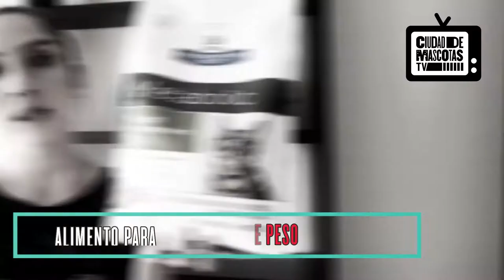Ciudaddemascotas.com: Hill's Gato Metabolic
- Alimento elaborado para adecuarse a las necesidades metabólicas de tu gato.
- Una vez el gato alcanza su peso ideal si continúa con la dieta metabolic va a mantenerse en el peso adecuado.
- Produce sensación de saciedad.
- Apoya las funciones del organismo de tu gato gracias a su formulación completa y balanceada.
- Naturalmente trabaja con el metabolismo único de su mascota
- Ayuda a evitar la recuperación de peso después de la pérdida de peso
- Ayuda a su mascota a sentirse llena y satisfecha entre comidas

Comunícate con nosotros al 7455455 para mayor información